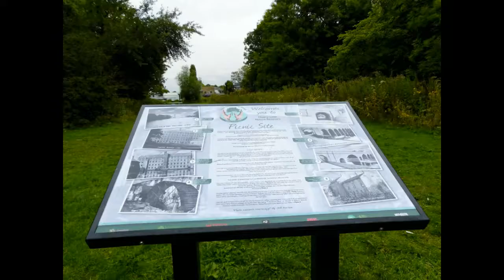Photography By Ashley Stubbings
A short video set to some music, of photo's I have taken in and around my hometown of Mansfield, Nottinghamshire. I took the photographs with a Praktica Luxmedia Z35 Bridge Camera.